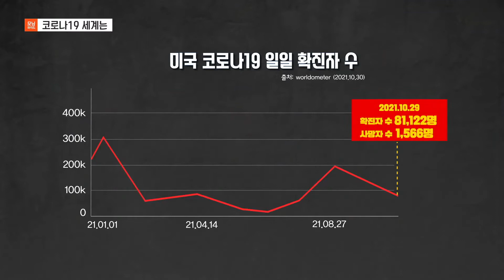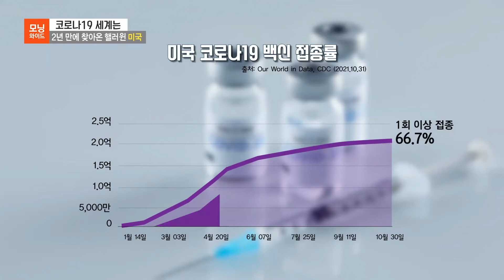Miss Cha's TV Debut | 미쓰차의 티비 데뷰 | 미쓰차의 뉴욕 이야기 | Miss Cha's NY Story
여러분~ 제가 드디어 티비에 나왔습니다 ㅋㅋ
텔레비전에 내가 나왔으면 정말 좋겠네~🎵정말 좋겠네~🎵🎶
하고 어릴때 부터 노래를 엄청 불러 댔는데🎤
드디어 이런날이 왔네요~ㅎㅎ

11/2/2021 SBS 모닝 와이드의 "코로나 19 세계는" 의 코너에서
뉴욕의 할로윈 퍼레이드 소식을 전하게 되었습니다.
앞으로 더 열심히 노력하겠습니다!  감사합니다😊

Miss Cha's Instagram : @nymisscha
Miss Cha's Tik Tok : @nymisscha
AfreecaTV:  뉴욕미쓰차 | nymisscha